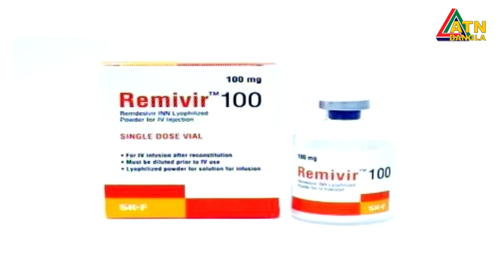এটিএন বাংলা প্রতিঘন্টার সংবাদ । 11am | 09.05.2020 | ATN Bangla Hourly News